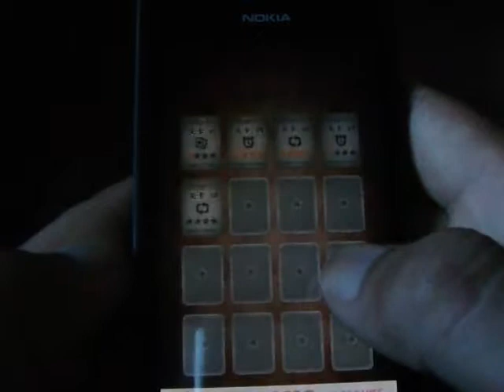Windows Phone Game FLIPS Review